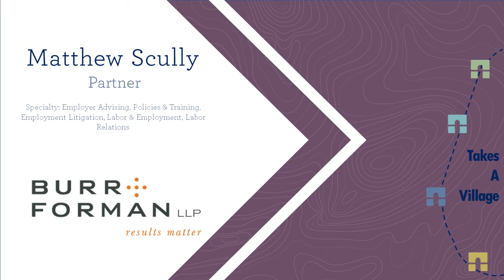Safely Navigating Business Reopening: Employee Well-being, Protocols, & Financial Assistance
SUMMARY
In this informative and essential video, industry experts delve into the most critical consideration for business owners as they navigate the reopening process – ensuring the safety of their people, customers, and communities. As a business owner, prioritizing the well-being of your employees is paramount. This video provides invaluable insights into implementing clear safety protocols and processes while meticulously documenting and effectively communicating them.

Join Matthew Scully, a seasoned attorney from Burr & Forman LLP, Cory Bennett, a trusted advisor from Bennett Thrasher, and succession planners Dan Iosue and Champ Rawls from The Rawls Group. They offer expert insights on how your business can not only survive the reopening requirements but also leverage available financial assistance for both you and your employees.

This video tackles various essential topics, including the significance of succession planning, the unique challenges faced by family businesses, effective crisis management strategies, and the intricacies of business transitions. By addressing these key areas, you'll gain valuable knowledge and actionable advice to ensure the longevity and success of your business during these uncertain times.

Whether you're a business owner seeking guidance on navigating the reopening process or an entrepreneur looking to establish a seamless succession plan, this video is an invaluable resource. Stay informed, adapt to the changing business landscape, and make informed decisions that will positively impact your business, employees, and community.

Unlock insights into critical aspects of reopening, safety, and long-term business sustainability by watching this enlightening video. Click now to stay ahead in these challenging times.

FAMILY BUSINESS RESOURCES
Owning a family business can be a thrilling yet complex endeavor, with inherent risks. Successfully managing the diverse expectations of employed and unemployed family members, key leaders, strategic partners, franchisors/manufacturers, and staying competitive in a customer-centric market requires careful planning. To build a sustainable business and navigate these challenges, you need a insights from people who have lived it and come out successful on the other side.

With over 50 years of experience working with family business owners, and being a family business ourselves, we understand the intricacies involved in running, operating and participating in a family businesses. Whether your goal is to position your business for growth, transition to the next generation, delegate to professional management, or sell to a third party, we can provide the clarity and guidance you need. Our expertise will help you chart a solid path forward, ensuring ongoing success for your family business.

ABOUT RAWLS SUCCESSION PLANNERS:

Succession planning empowers family business owners with strategies and structure, placing you firmly in control. In today's constantly changing world, the value, growth, and sustainability of your family business rely on the options you created through forethought and preparation, which allows you to enjoy the freedom of choice. To achieve this, it's crucial to position yourself and your family business with the right amount of capital, the most capable leaders, competent bench strength and the most effective business strategies to take decisive action.

Choice and flexibility are luxuries that can only be attained through purposefully planning towards your vision. As dedicated family business succession advisors, we are prepared to embark on this transformative journey alongside you.

Give us a call, and in 30 minutes, we will help you find clarity on your next steps.